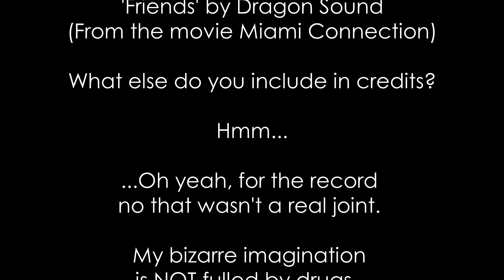Anacondas: Hunt for the Blood Orchid (2004) is the best kind of RIDICULOUS.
What's better than a giant snake? Loads of giant snakes, of course. But is Anacondas: Hunt for the Blood Orchid a good sequel? Watch this video to fin out!

Also , you can follow me on X: @CountMontiCHRIS